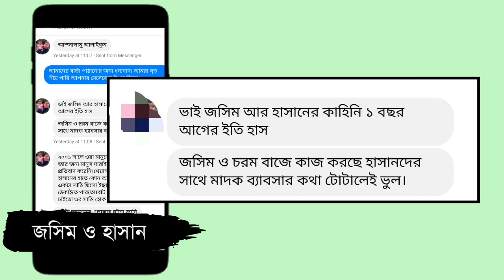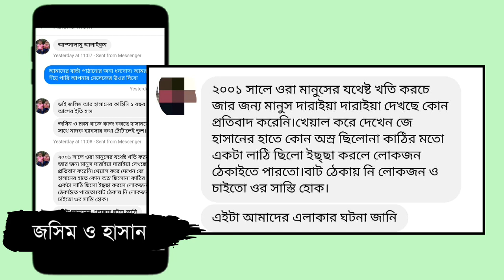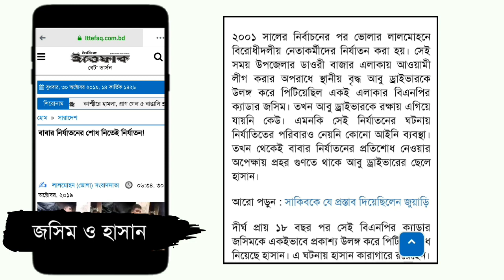ভোলায় মেয়েরর সামনে বাবাকে নগ্ন করে | vola lalmohan